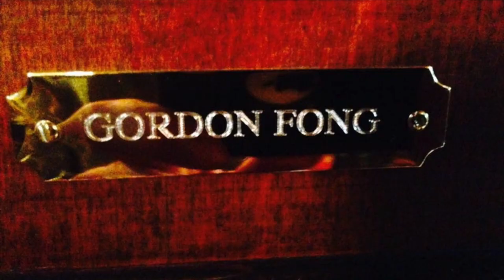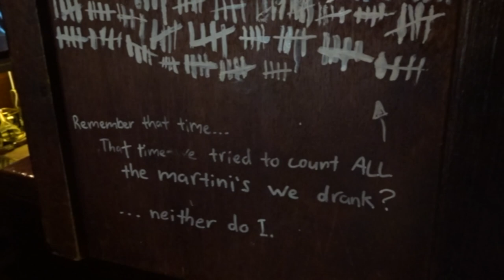Library of Liquor - best cocktail bar in Bournemouth (Southbourne). Easy going speakeasy type bar.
A very special speakeasy cocktail bar in Southbourne, above the Larder House, which has to be the best cocktail bar in Bournemouth. Well, the owner did win UK Best Bartender of the Year 2014.

You need to go into the Larder House restaurant and ask to go upstairs to the Library. Opens Wednesday night to Sunday night.

Don't forget to mention sobomile you do visit a place because of the videos here. It helps the community know what works when it comes to promotion. Take a selfie and use the hashtag please.

Fine cocktails in a unique setting that was created by James Fowler, UK Best Bartender of the Year 2014 which is part of Diageo’s World Class competition. Some people come just for the cocktails, or pop up before or after their meal at the Larder House below.

I do love this place and have hired it for my birthday on several occasions. Having that space for friends and family, who may not have visited before, does produce the wow-factor. Very intimate and special.

When it comes to drinks, please don't expect any Sex on the Beach, but the bar staff are attentive in different ways when it comes to your drink needs. As you will see from the video, they are not short of spirits and will be happy to discuss what you like and come up with something classic or special.